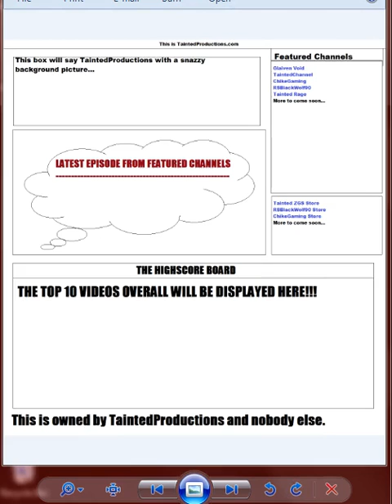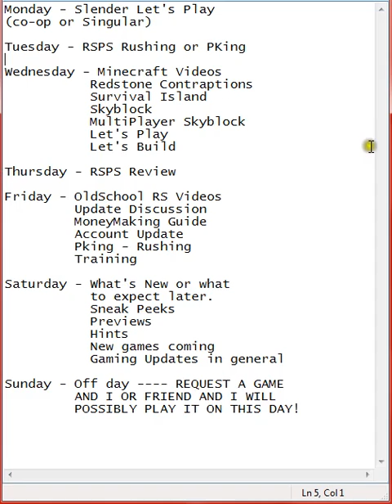My New Schedule!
Tainted ZGS here guys,
Now in the past, my videos have been sorta here and there and a lil bit of everywhere. This video and folder on my computer, was made to help organize it. This will keep my weeks clean, my videos clean, my amount of time per day clean. This will help extremely.
-Copyright-
I OWN ALL RIGHTS IN THIS VIDEO. This is all from my computer, therefore I OWN ALL RIGHTS.